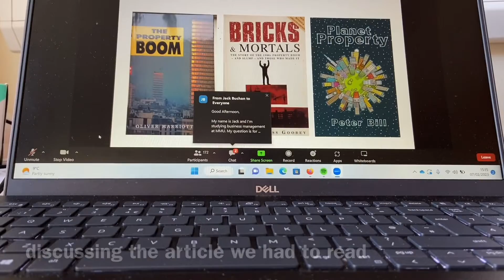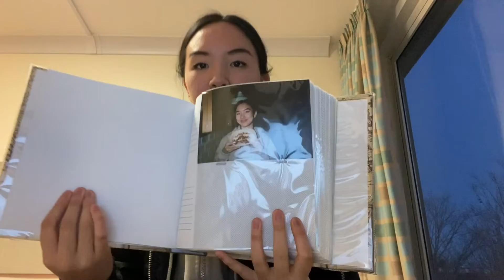day in the life of an english & history student at warwick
a day in my life as a first-year english and history student at warwick uni
- now that it's the second term, i feel i have created a good routine
- not everyday is like this, but this is an idea of what i get up to :)